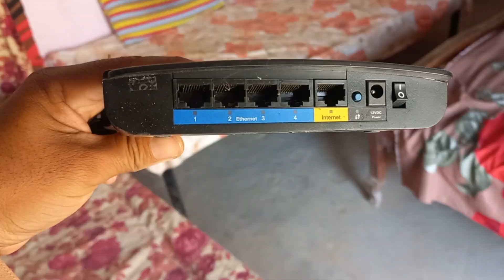Internet Services provider Wifi Setup tour